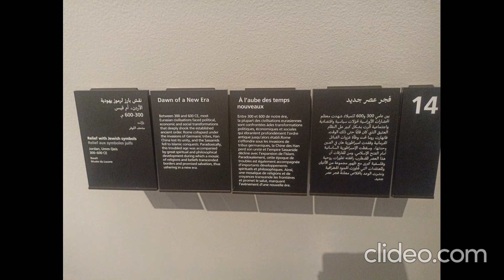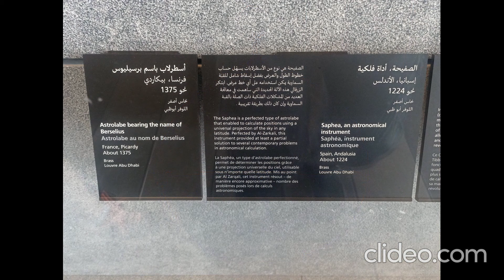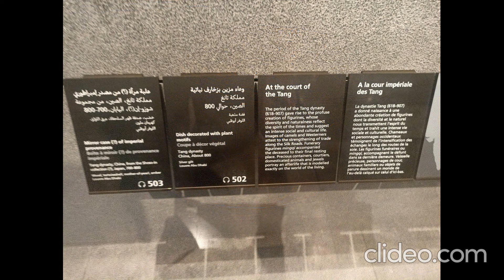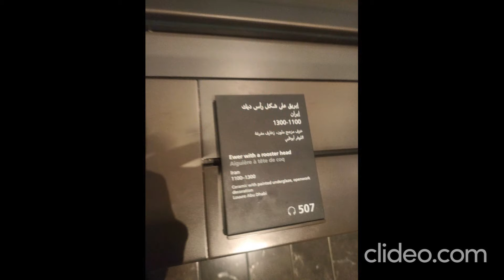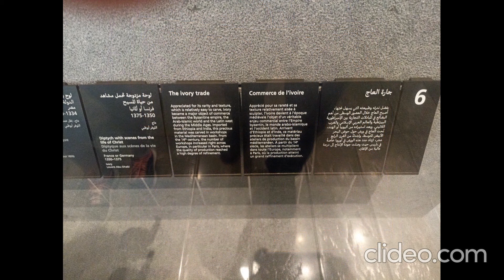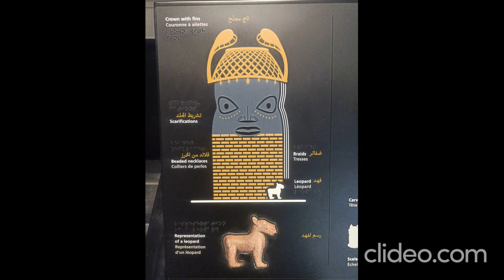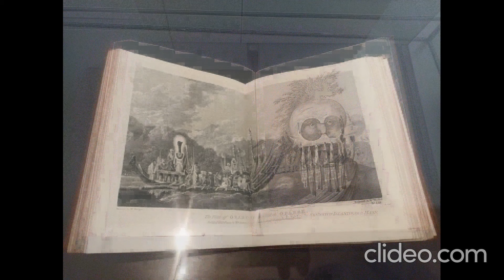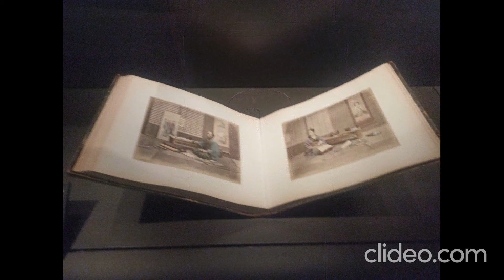🖼 Лувр Абу-Даби, ОАЭ. Louvre Abu Dhabi, Saadiyat, UAE | Экспонаты 🏛